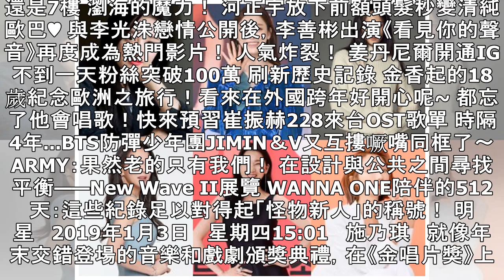第 33 屆《金唱片獎》週末登場 頒獎陣容華麗程度不輸偶像歌手！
朱智勛再演王世子！ 攜僵屍劇《KINGDOM》回歸，私服現代裝好有型～♥ 鄭俊英與 C9 Entertainment 約滿不續　與新東家簽約成善美師弟！ 第 33 屆《金唱片獎》週末登場　頒獎陣容華麗...